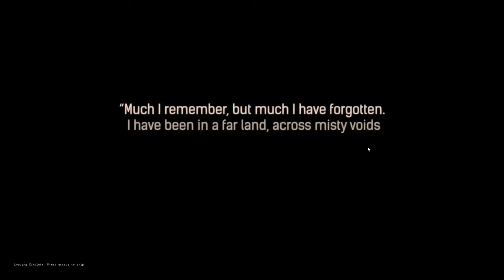CROC INFESTED | Conan Exiles #2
First I got mutant turtles on me, now crocodiles??